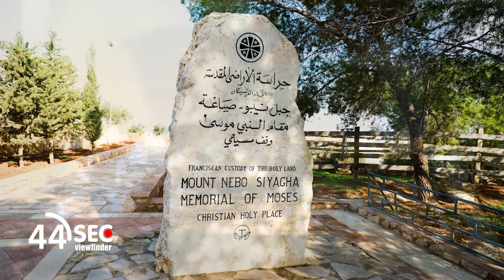Mount Nebo ยอดเขาอันศักดิ์สิทธิ์ | 60 SEC viewfinder | EP.122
Mount Nebo ดินแดนอันศักดิ์สิทธิ์ ที่เชื่อกันว่าเป็นสถานที่สุดท้ายของโมเสสที่ปลดปล่อยชาวยิวจากการเป็นทาสของอียิปต์ โดยตั้งมั่นจะพาชาวยิวกลับสู่ดินแดนแห่งพันธสัญญาที่พระเจ้าจะมอบให้กับชาวยิว ซึ่งปัจจุบัน
คืออิสราเอล

ตามทางเดินสู่ยอดเขามีสิ่งน่าสนใจหลายอย่างอาทิ ก้อนหินสลักใบหน้าบุคคลสำคัญทางศาสนาคริสต์และศาสนายิว ที่ระลึกแห่งการเสด็จมาเยือนของสมเด็จ พระสันตะปาป่า จอห์น ปอลที่ 2 เมื่อปี 2000 รวมถึงโบสถ์ที่ถูกบูรณะใหม่จากฐานโบสด์เก่าที่สร้างขึ้นเมื่อปลายศตวรรษที่ 4

 เป็นการบ่งชี้จุดที่คาดว่าโมเสสเสียชีวิต ปัจจุบันเป็นพิพิธภัณฑ์ขนาดย่อม เก็บสิ่งของที่ขุดพบ พบในบริเวณนี้ รวมถึงภาพโมเสกขนาดใหญ่ที่สร้างขึ้นพร้อมกับตัวโบสถ์เก่า มีลวดลายวิจิตรบรรจง บอกเล่าเรื่องราวของศาสนาคริสต์ รวมถึงชีวิตความเป็นอยู่ของคนท้องถิ่นเมื่อพันกว่าปีล่วงมาแล้ว

มาทั้งที่ต้องห้ามพลาดจุดยอดฮิตที่ต้องแชะ ถ่ายภาพ คือ Brazen Serpent ไม้เท้าศักดิ์สิทธิ์แห่งโมเสส ออกแบบเป็นไม้เท้าในรูปแบบไม้กางเขนที่สร้างขึ้นภายหลัง โดยศิลปินชาวอิตาเลียน อุทิศเป็นสัญลักษณ์ของโมเสสและพระเยซู

โดยจุดนี้สามารถมองเห็นเดดซี ทะเลแดง รวมทั้งกรุงเยรูซาเร็มได้ในวันที่ท้องฟ้าเปิด ต้องลุ้นกันหน่อยว่าวันที่เราไปจะได้เห็นหรือไม่